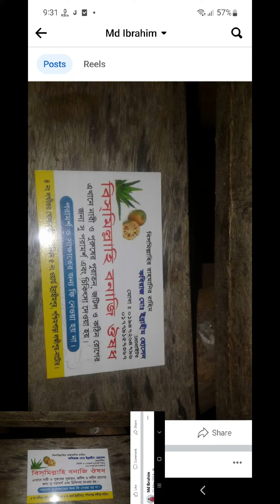দুর্বল পুরুষের জন্য হালুয়া একেবারেই গ্যারান্টি ফোন নাম্বার 01779157367 বিকাশ নাম্বার 01601264796